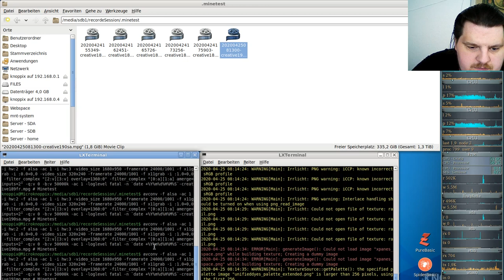Let´s Play Minetest - German-Creative-server ( Minecraft orientiertes Spiel ) #191